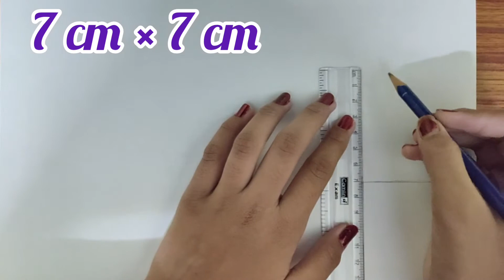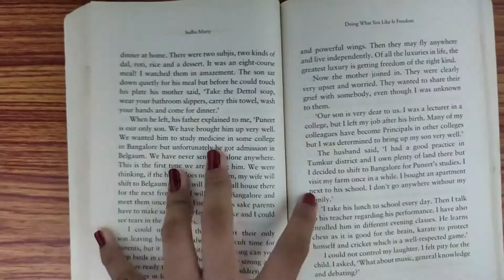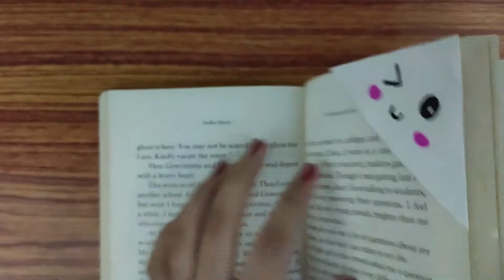Easy DIY Bookmark | Taruni and Art and Crafts